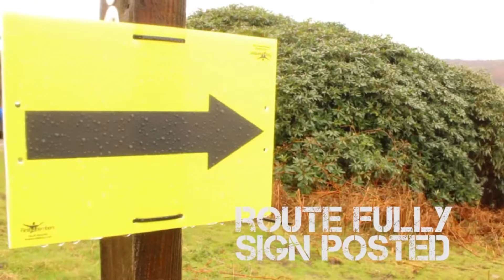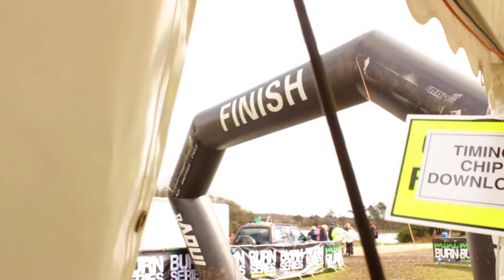Mini Burn explained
A whistle-stop tour of a Mini Burn run, bike, kayak event held at Margam Country Park in South Wales, UK